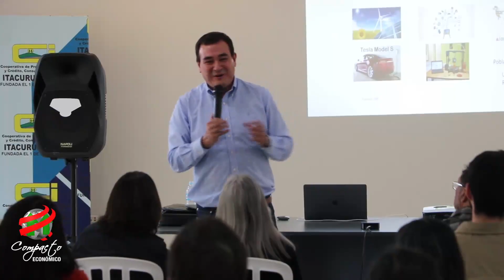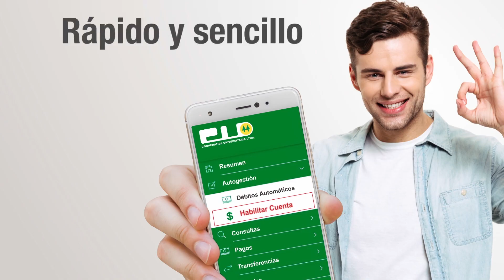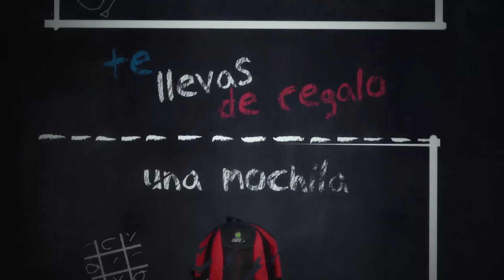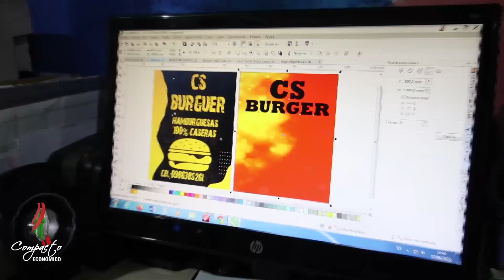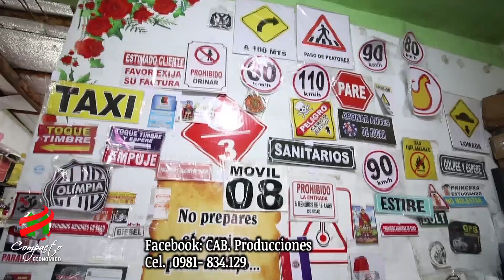COMPACTO ECONOMICO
Las últimas noticias sobre emprendedurismo, cooperativismo y negocios aquí mismo.